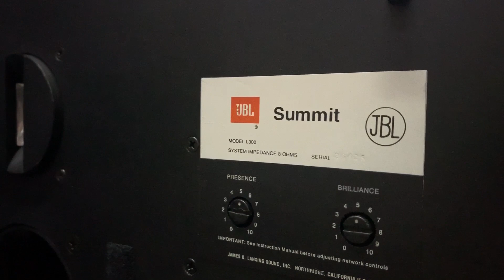Loa JBL L300 Summit đẹp xuất sắc chất âm đỉnh cao miễn bàn